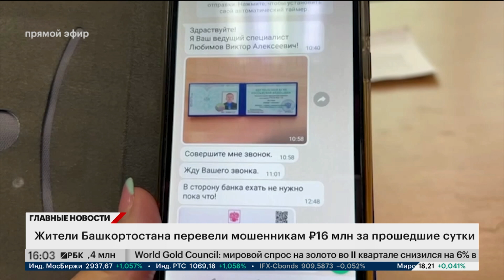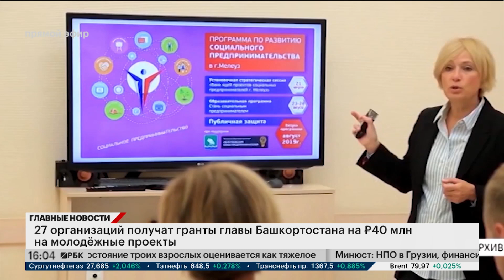Новости 30.07.2024 16:00